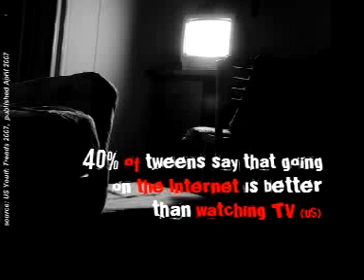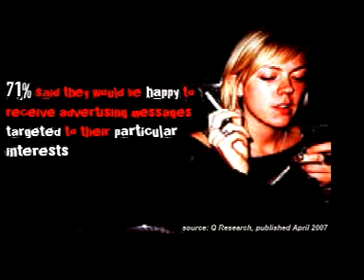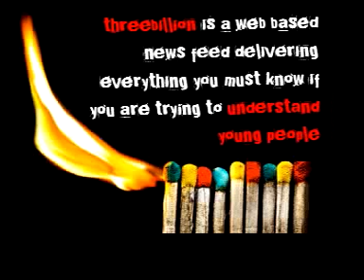threebillion fact'n'stats volume one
there are threebillion people under twenty five on this planet...this is what they are doing...